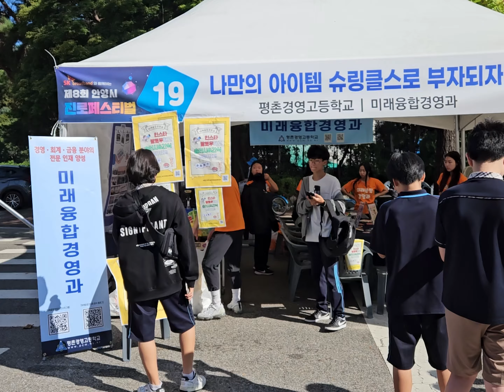[스크린사격]슈팅박스/안양진로페스티벌2023/안양공고/드론부사관과/특성화고/군사학과/부사관과/군사격/사격교육/사격훈련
2023년 9월 7일~8일 안양시 주최로 안양시종합운동장에서 개최된 진로페스티벌 안양공고 드론부사관과 부스에 당사의 스크린사격을 설치하여 드론부사관과 홍보에 활용하였습니다. 안양공고는 스크린사격 슈팅박스를 사격교육용으로 2세트 설치하여 교과과정에 사용함으로써 교육에 활용할 뿐 아니라 방문하는 중학생들에게 체험을 제공하여 안양공고를 홍보하고 있습니다.